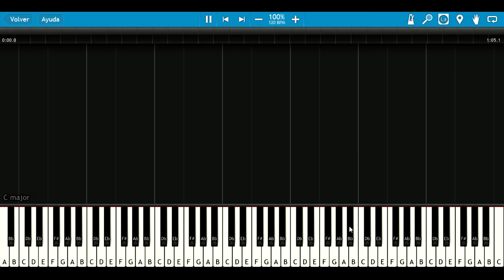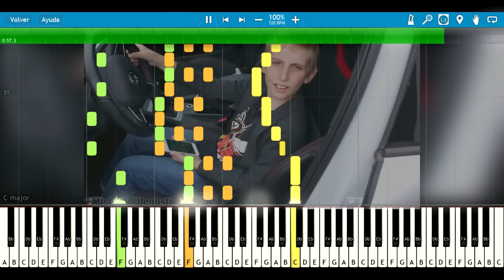POKEMON GO SONG!!! by MISHA MIDI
Original Theme and video source mabe by MISHA